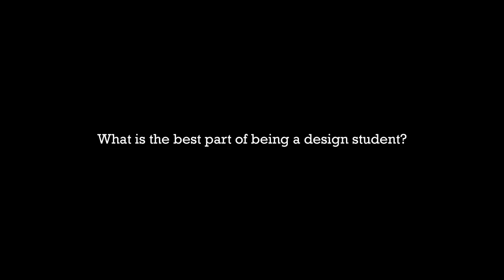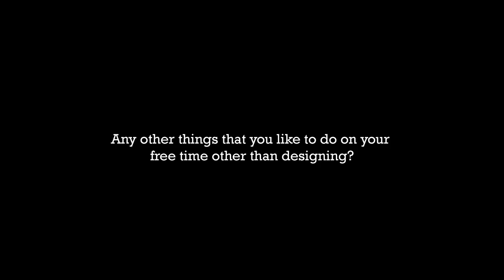Up close and personal - Jerry chong